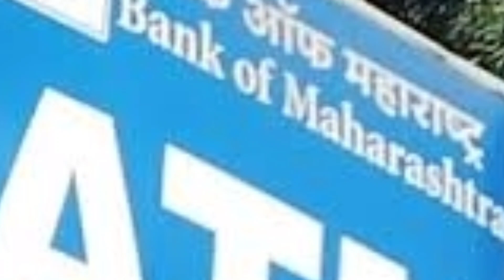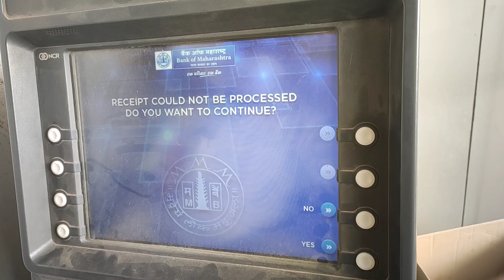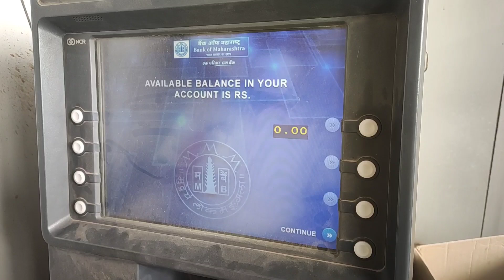Bank of Maharashtra चे नवीन ATM सुरु कसे करावे?/How to activate new ATM card ?